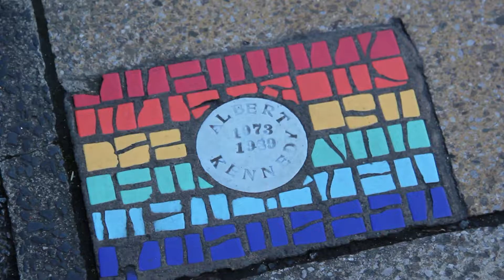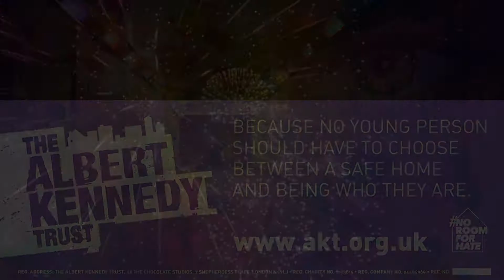Don't Turn Away : Albert Kennedy Trust - LGBTQ & Youth Homelessness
Union Street' s current production on homelessness in Manchester, Don't Turn Away documents on LGBTQ & Youth Homeless. Speaking to Graham Robertson from the amazing Albert Kennedy Trust (AKT).

AKT is the National LGBTQ & Youth Homeless charity based in Manchester City Centre. Providing safe homes, mentoring, training, advocacy and support to young people who are homeless or living in a hostile environment after coming out to their parents, care givers and peers.